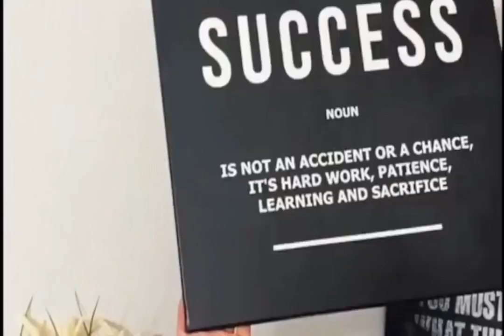Mercedes Benz Coupe On Gray Asphalt Road Canvas Print Wall Art Poster Framed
from 69$